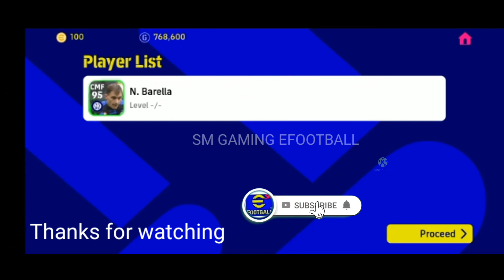How to get N.Barella 🔥|| eFootball 2023 || Pes 2023 || eFootball mobile